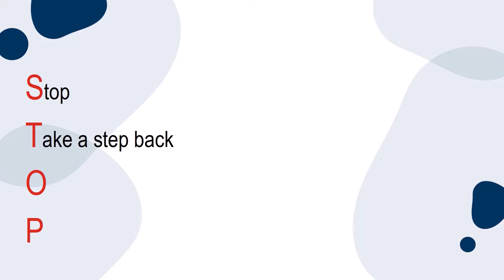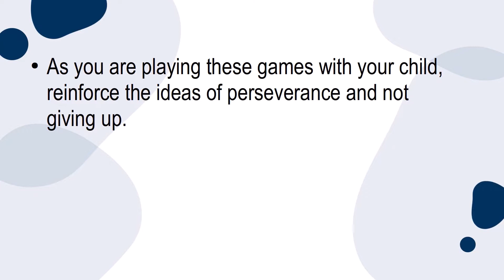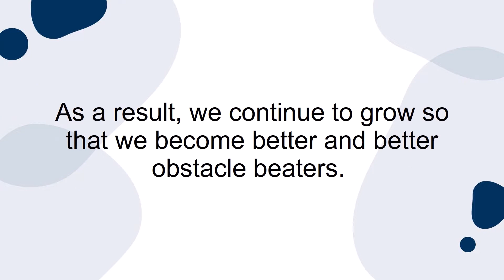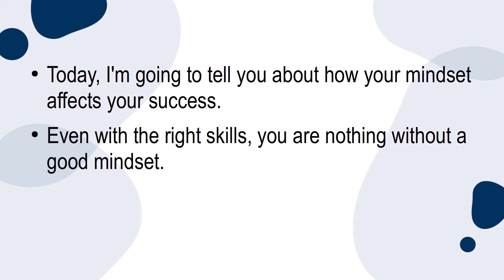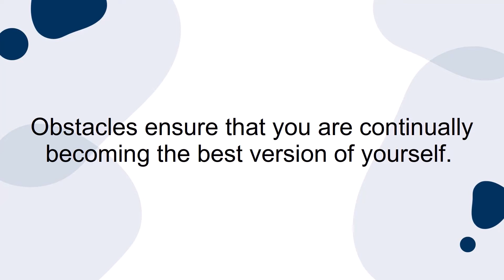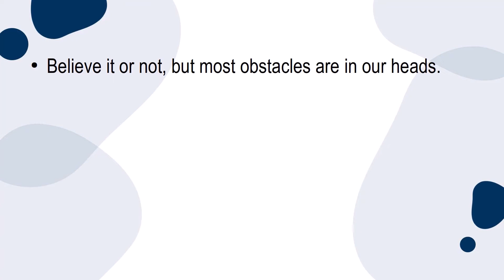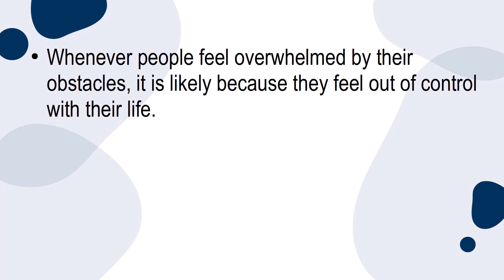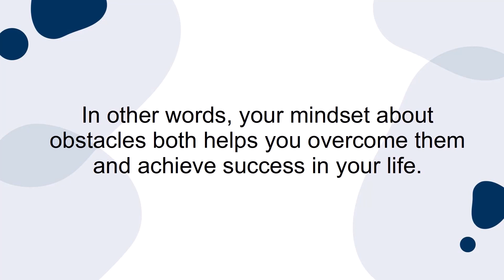Top 10 Ways to overcome Obstacles in Life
Insert your comments so that I may reply.

Collect your 2 Free Gifts
1. Secrets of Getting Rich
2. Power of Subconscious Mind